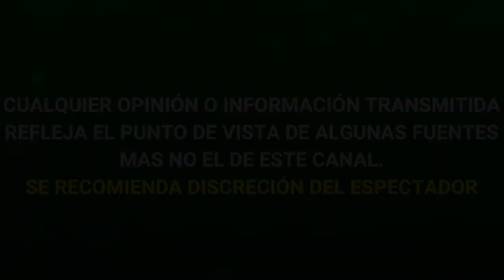ULTIMA HORA ALEJANDRA GUZMAN OFRECE EL 70% DE SUS HERENCIA A FRIDA SOFIA si PIDE PERDON A SU ABUELO